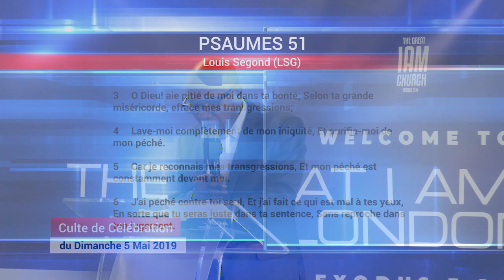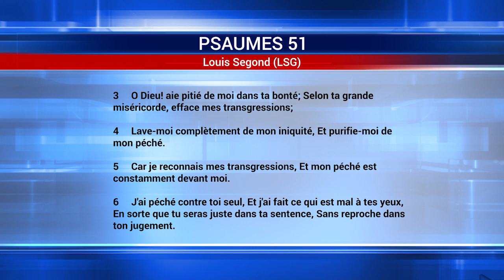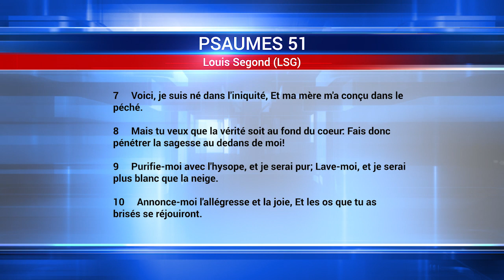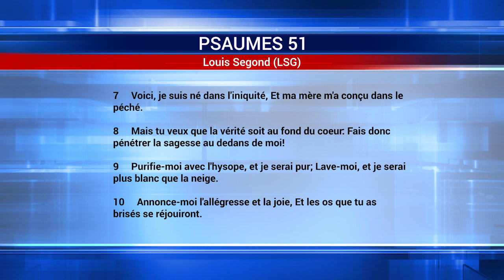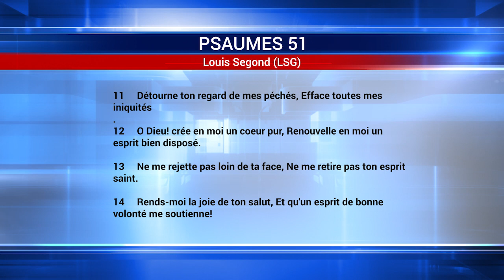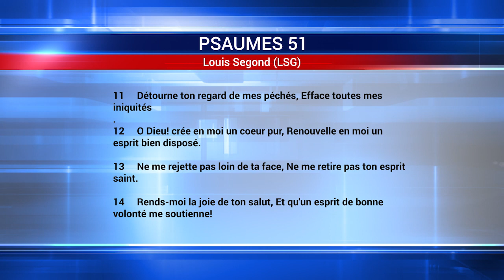La repentance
Culte Dominical du 5 Mai 2019
Thème: La repentance
Pasteur Jean Kuntuala
The Great I AM Church London